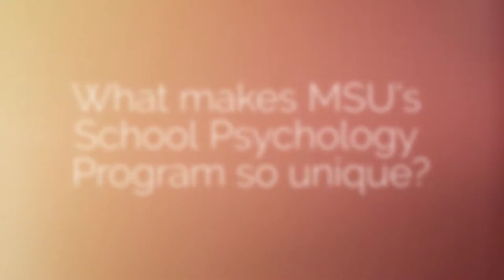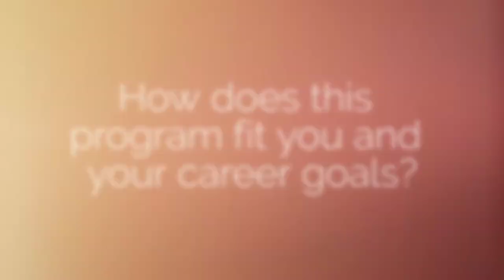Mississippi State University School Psychology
Learn more about our unique School Psychology program housed within our Department of Counseling, Educational Psychology, and Foundations. Learn more online by visiting schoolpsych.msstate.edu.